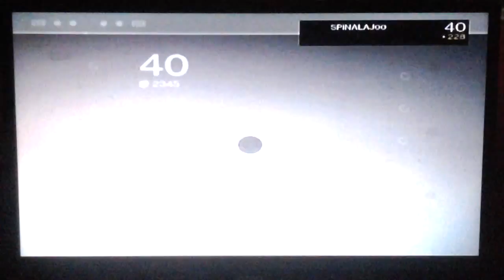Destiny Crucible Episode 2